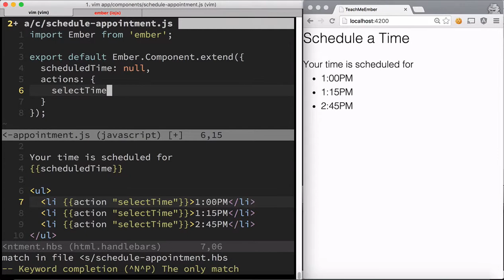teach me ember 6